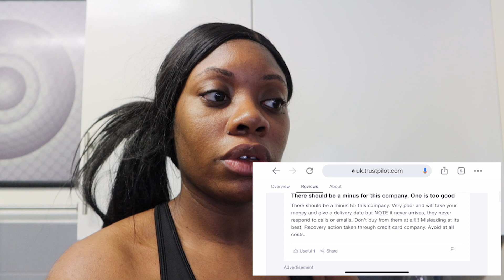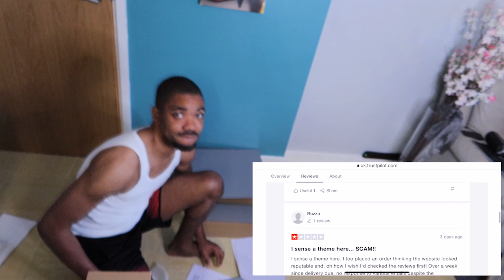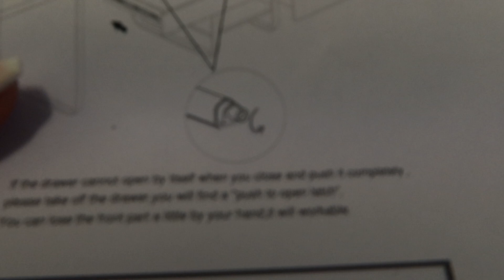IgotScammed trustpilotreview/ I finally got my desk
This Covid-19 situation has seen a rise in online orders due to working from home and not going out to avoid contact with others. Unfortunately in doing so Scammers take the opportunity to prey on people. I was one of them! I got Scammed!

Our Family
Rohan, Relle, Renaie, Raiya, Ravaè & Riaan.

The Gordon Family: @lifewiththegordons

Relle: @r_e_l_l_e

Our Ministry: @relleandro

Filming equipment
Canon Directional Stereo Microphone
Go Pro Hero 7